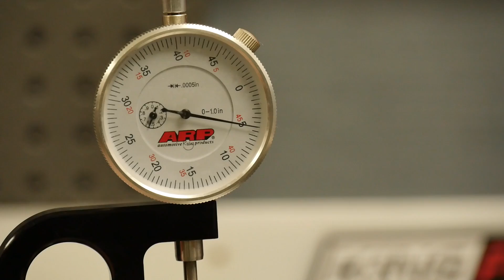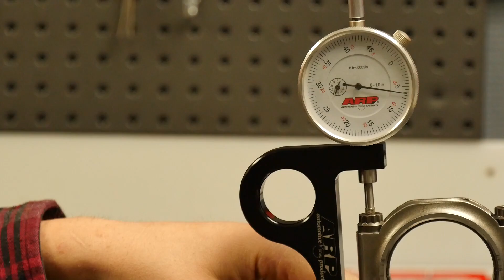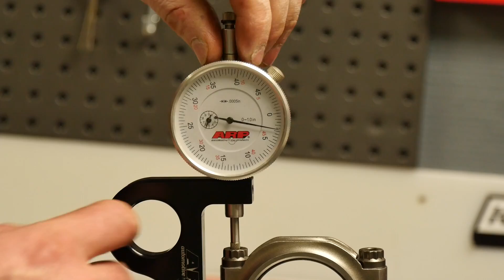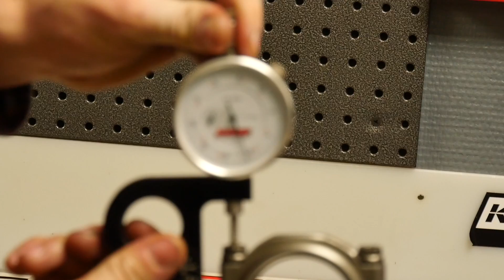How to Assemble Rods correct / Wie Montiere ich ein Pleuel richtig ! Techtalk#1 *SUBTITLE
In dem Video reden wir ein bisschen über die Dehnung der Schrauben eines Pleuel.Es geht ziemlich technisch zu aber mega intressant.

Die meisten Werzeuge die ich benutze sind von Würth und die Messmittel sind von Mitutoyo.